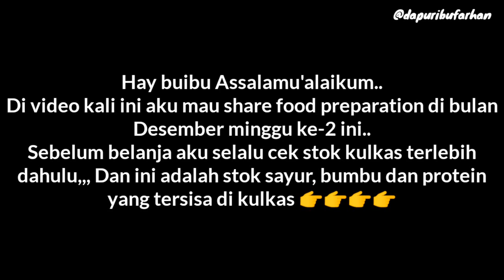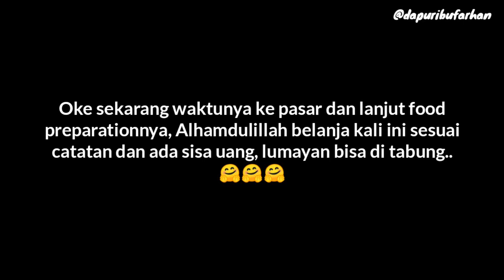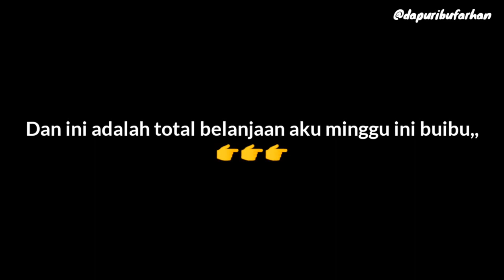Food Preparation Indonesia 14 || Belanja Mingguan || Belanja Mingguan Desember || Belanja Sayur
Food Preparation Indonesia || Belanja Mingguan || Belanja Mingguan Desember || Belanja Sayur ||

Total Belanja Mingguan Desember Mg.2

Sayap ayam 8.000
Daging ayam 9.000
Lele 10.000
Pindang 5.000
Cumi-cumi 17.500
Buncis 1.500
Kentang 5.000
Tempe 3.500
Bakso kering 5.000
Labu siam 2.000
Sayur asem 1.500
Cabe merah 6.000
Kelapa parut 3.000
Sawi ijo 2.500

Anggaran : 100.000
Total belanja : 79.500
Sisa : 20.500